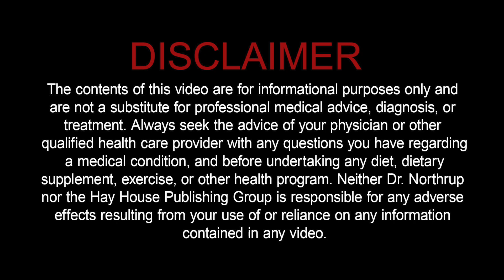Do You Have Polycystic Ovarian Syndrome?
About 10 million women have a condition called Polycystic Ovarian Syndrome, or PCOS. The standard medical approach to treating PCOS is drugs, particularly birth control pills, or metformin. In this video, Dr. Northrup gives alternatives to treating PCOS so you can heal.